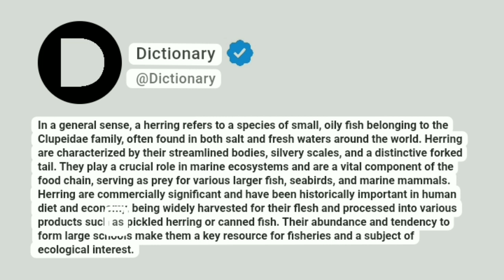Herring Meaning In English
In a general sense, a herring refers to a species of small, oily fish belonging to the Clupeidae family, often found in both salt and fresh waters around the world. Herring are characterized by their streamlined bodies, silvery scales, and a distinctive forked tail. They play a crucial role in marine ecosystems and are a vital component of the food chain, serving as prey for various larger fish, seabirds, and marine mammals. Herring are commercially significant and have been historically important in human diet and economy, being widely harvested for their flesh and processed into various products such as pickled herring or canned fish. Their abundance and tendency to form large schools make them a key resource for fisheries and a subject of ecological interest.